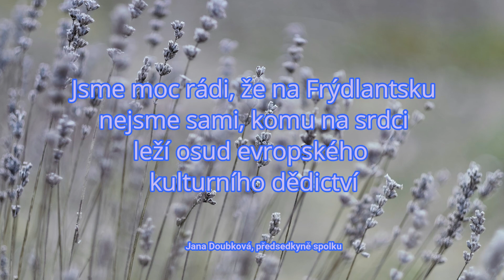Naděje pro křížek 5 - Okrašlovací spolek Horní Řasnice - Srbská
Cyklus videí ke sbírce "NADĚJE PRO KŘÍŽEK" Okrašlovacího spolku Horní Řasnice - Srbská,